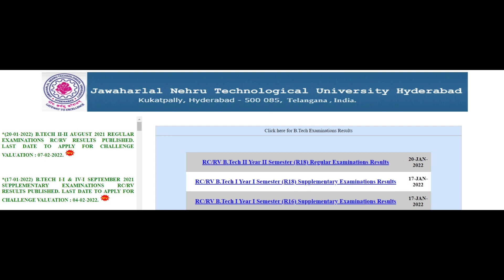JNTUH RC/RV Results For B.Tech 2-2 Semester Exams August 2021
JNTUH RC/RV Results For B.Tech 2-2 Semester (R18) Regular Examinations - August 2021 @

For JNTUH Updates follow us on below mentioned pages/apps to get JNTUH instant updates/alerts